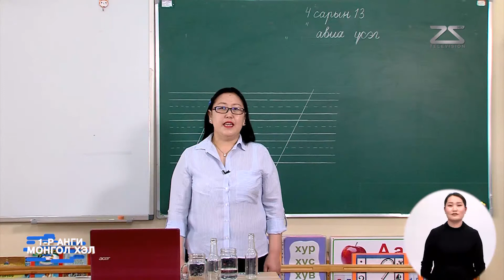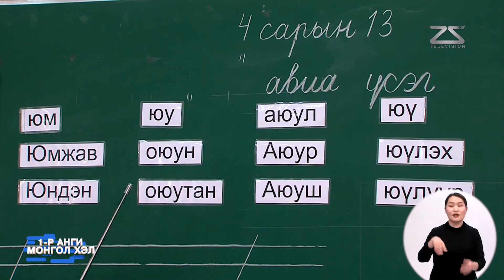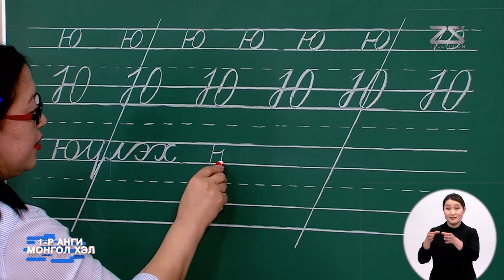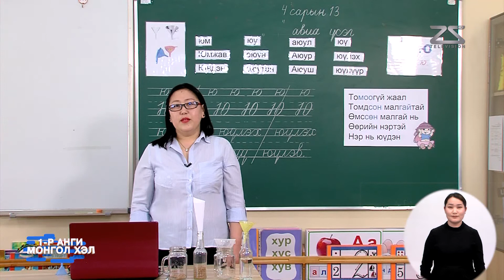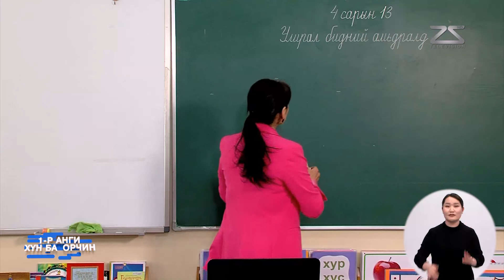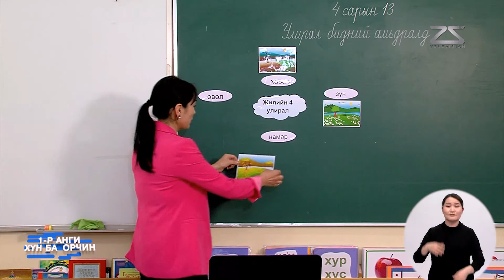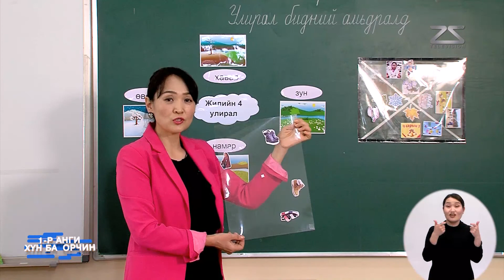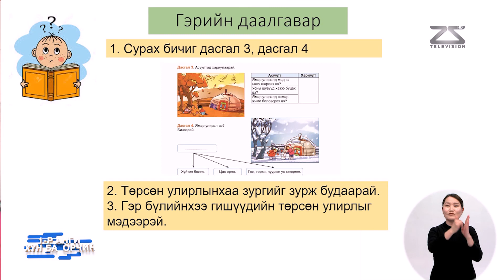Теле Хичээл 1-р Анги 2020-04-13 Даваа гараг